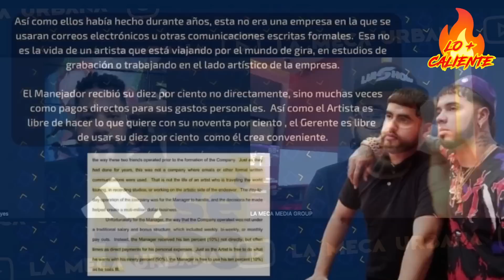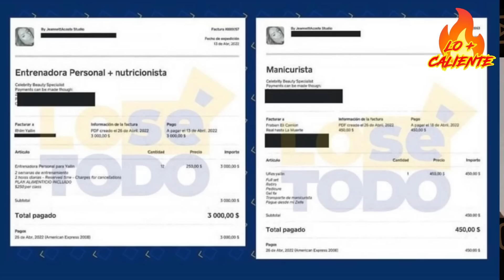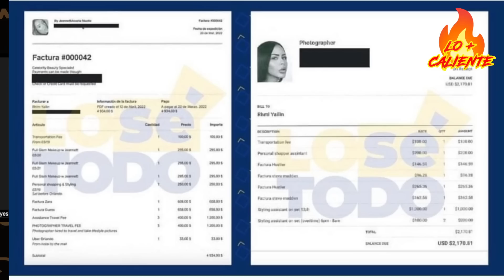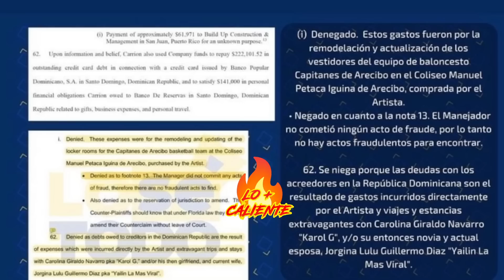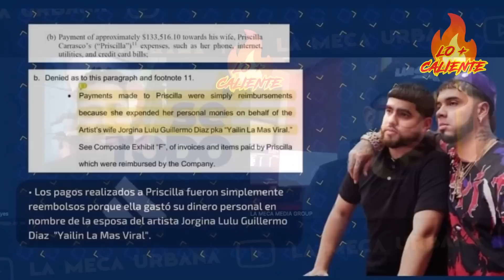FRABIAN ELI MUESTRA LAS DEUDAS DE ANUEL AA Y LOS GASTOS CON YAILIN Y KAROL G !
Entrevistas, reportajes y análisis de todo lo concerniente con el género urbano.

También puedes encontrar reportajes, entrevistas y un variado contenido para el entretenimiento de todo tipo de público.